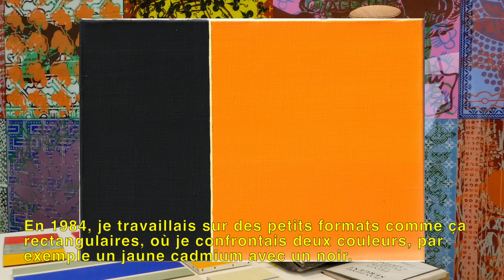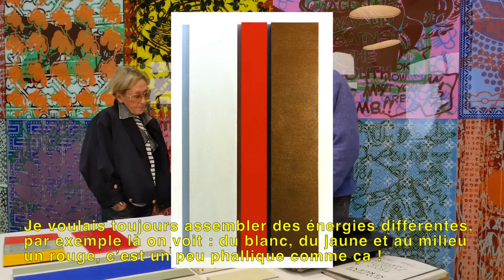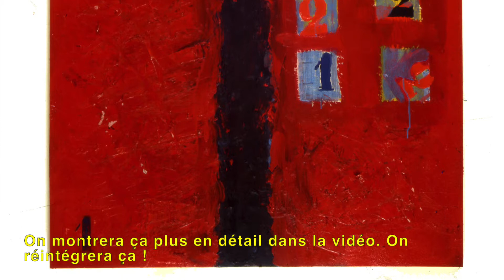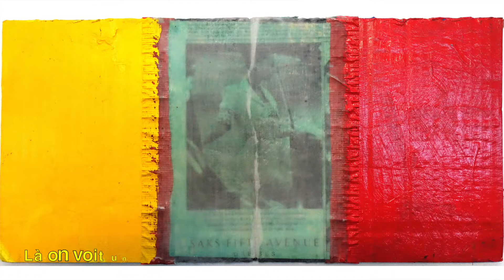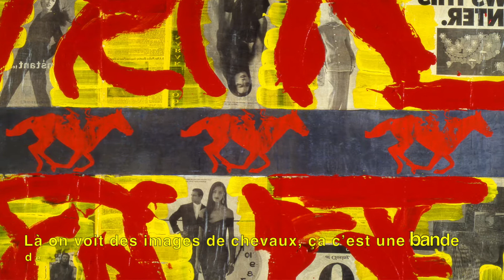SERGENT-VARET | “PALABRES DANS L’ATELIER” 1/8 : LA STRUCTURE ET L'ORGANISATION DE LA PEINTURE 1/2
Entretien vidéo entre l’artiste peintre Jean-Pierre Sergent et la philosophe Marie-Madeleine Varet. Filmé à l’atelier de Besançon le 3 novembre 2017. Image : Lionel Georges, son : Christine Chatelet.

1ère  PARTIE :  LA STRUCTURE ET L'ORGANISATION DE LA PEINTURE 1/2 (peintures en France et à Montréal, 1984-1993).

JPS 0:04 Bonjour à tous, on est aujourd’hui le vendredi 3 novembre 2017, et on a le grand honneur d’accueillir notre amie Marie-Madeleine Varet qui est venue spécialement en TGV de Paris ce matin.

0:14 Pour que l’on discute ensemble de l’histoire de mes œuvres.

0:20 Au son on a Christine Chatelet et Lionel Georges filme à la caméra.

0:26 On va commencer cet entretien en parlant du :

0:30 DU CARRÉ AU CARRÉ : LE DÉVELOPPEMENT ORGANIQUE DE LA FORME ET DE LA STRUCTURE DE MES PEINTURES

0:35 Je me suis aperçu au cours du developpement de cette folle aventure artistique,

0:45 qu’il y a une trentaine d’années, j’ai commencé à travailler sur le carré et il se trouve qu’actuellement, je finis par le carré.

0:52 Donc on va regarder quelques anciennes images des portfolios et on les basculera au montage dans la vidéo.

0:58 Pour que les gens voient bien de quoi il s’agit.

1:00 Donc Marie-Madeleine, je vais te présenter ça ! Et puis bien sûr tu interviens quand tu en as envie.

1:08 En 1984, je travaillais sur des petits formats comme ça rectangulaires, où je confrontais deux couleurs, par exemple un jaune cadmium avec un noir.